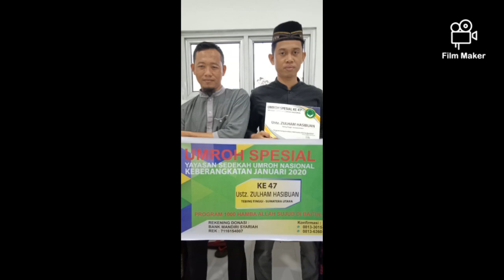Kejutan Umroh GRATIS bagi seorang Hafiz Al Quran dari Tebing Tinggi Sumatra Utara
Ustadz Zulham Hasibuan Tebing Tinggi mendapat kejutan Hadiah Umroh Gratis dari Sedekah Umroh Nasional.
Kejutan Umroh Gratis Tebing tinggi